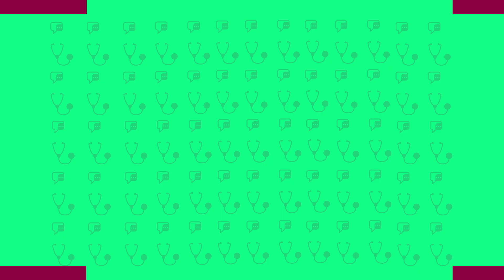HEALTH CHAT Episode 01 (Twi) - Covid19 and Your Health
Dr Gyan-Kesse and her panel of child health practitioners discuss the Covid19 pandemic and the implications for child health in Ghana.